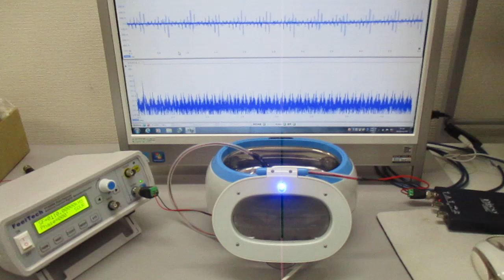超音波発振制御プローブの製造技術（オリジナル超音波検査） ultrasonic-labo